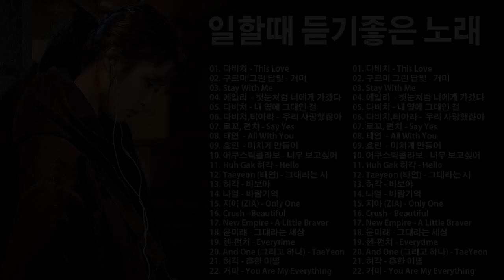하루 종일 듣기 좋은 노래 💖 일할때 듣기좋은 발라드 추천 광고없는 노래모음 💖 김범수 /임창정 /박효신/성시경/ 백지영/ 더원/태연/박명수